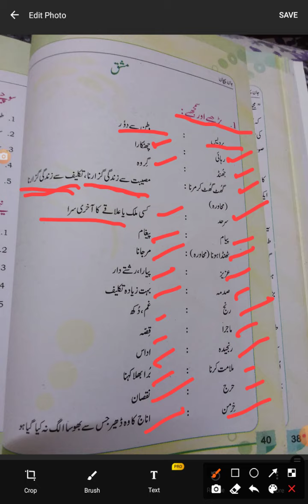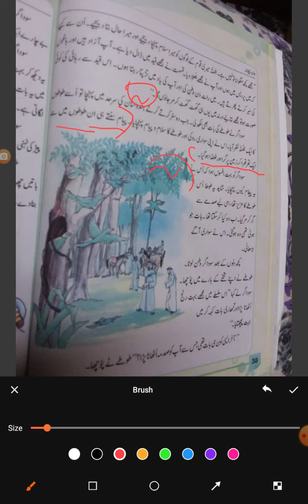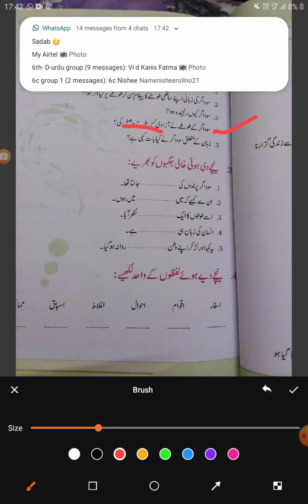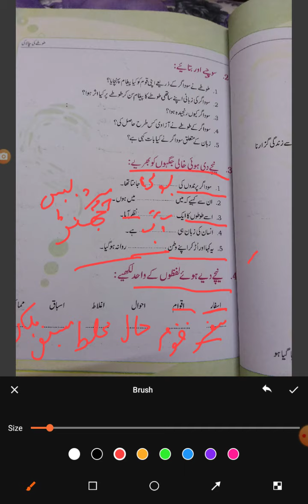class 8 sabak totey ki chalaki part 2